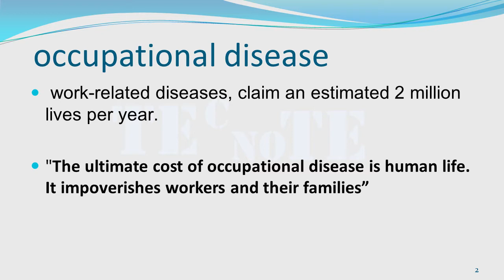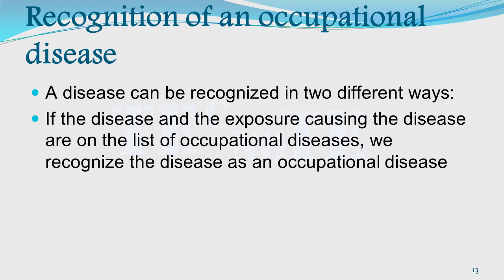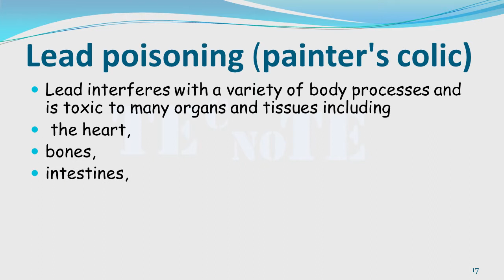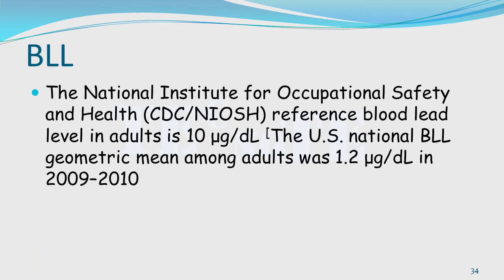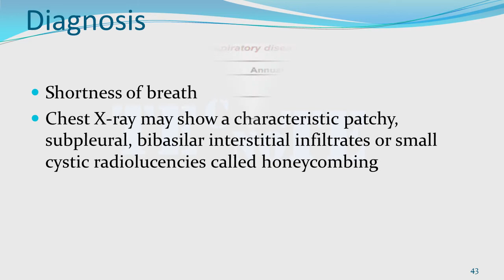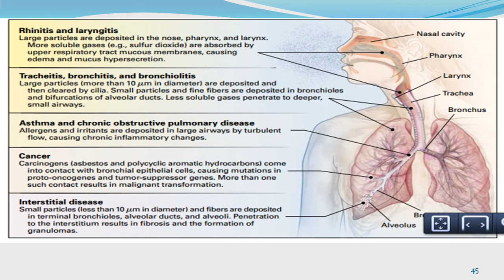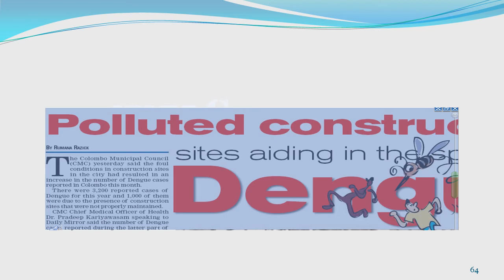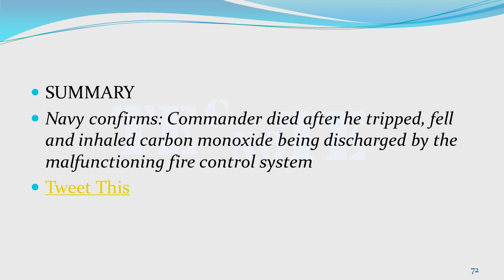Occupational disease - Occupation Safety & Health